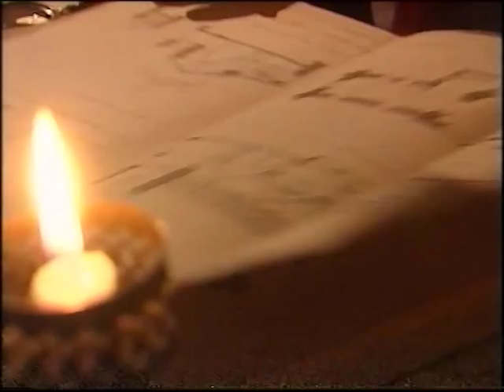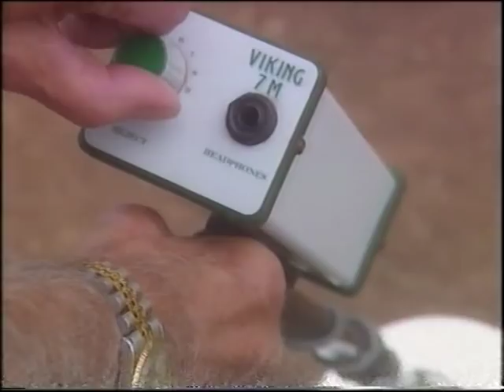Strange but True Tv show (Michael Aspel) Reincarnation episode (10.10.97)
Brother's Peter, Bob, & Carl Hulme from Birmingham...series 4 episode 5 .